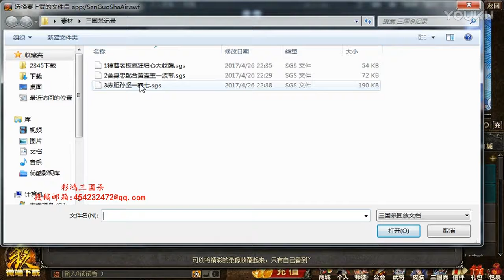【彩鸿解说三国杀】神曹老板疯狂归心大收牌，忠胆孙坚内一骚七 超清